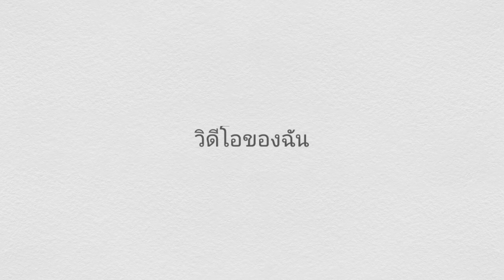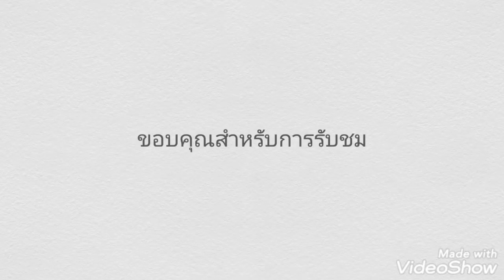งานแต่งคนจน (ไลฟ์ออดิโอ) - เบียร์ พร้อมพงษ์ 27.09.2022